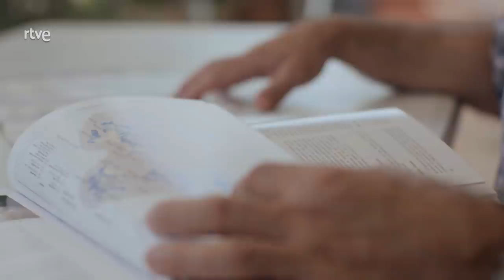RESCATE - El hilo de Ariadna | La2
En 2018 el conocido espeleólogo Xisco Gracia bucea en la cueva de La Piqueta con su compañero Guillem. Después de unas horas, no encuentran el camino de vuelta. El hilo guía se ha desprendido y apenas les queda aire para continuar. Mientras Guillem prueba suerte para salir por un camino alternativo, Xisco queda solo, casi sin luz, en una galería con altos niveles de dióxido de carbono. Las labores de rescate y espeleobuceo son complicadísimas. Las horas y los días pasan, y parece imposible llegar hasta él. Geas y Greim trabajan juntos, poniendo en cada palmo de la cueva su vida en peligro.